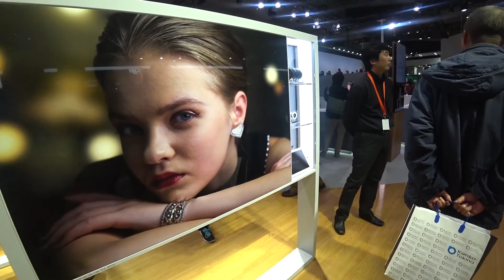CP＋ 2017 ソニーブース シューティングコーナーにて・・。色々試す!!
CP＋ 2017 ソニーブース　シューティングコーナーなーにて
一眼カメラα99Ⅱ・α7RⅡ・α6500　レンズ　SEL70200GM・SAL70200G2　試してみました。

今回使用したカメラ↓↓

デジタル一眼カメラ フルサイズ　Eマウント
α7RⅡ　ILCE-7RM2

デジタル一眼カメラ APS-C　Eマウント
α6500  ILCE-6500

デジタル一眼カメラ フルサイズ　Aマウント
α99Ⅱ　ILCA-99M2

今回使用したレンズ↓↓

デジタル一眼カメラα[Eマウント]用レンズ
SEL70200GM　FE 70-200mm F2.8 GM OSS

デジタル一眼カメラα[Aマウント]用レンズ
SAL70200G2 70-200mm F2.8 G SSM II）